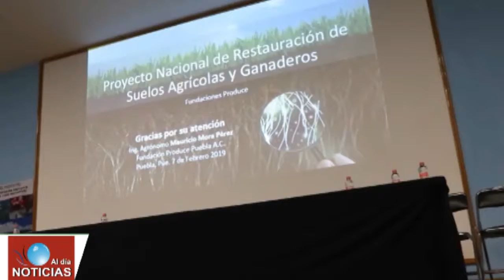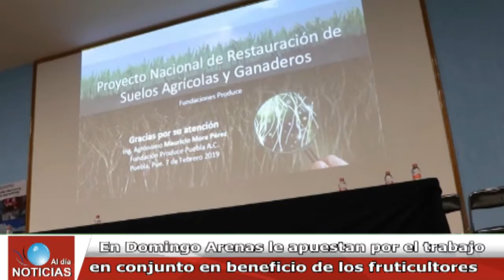Noticias al día | Puebla, Octavo Dtto. (Febrero 15 de 2019)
Para escuchar nuestras colaboraciones lunes y viernes a las 10:00am a través del 93.5 FM Puebla: